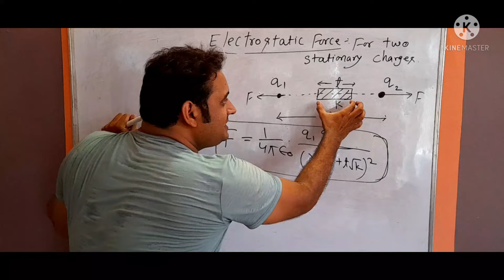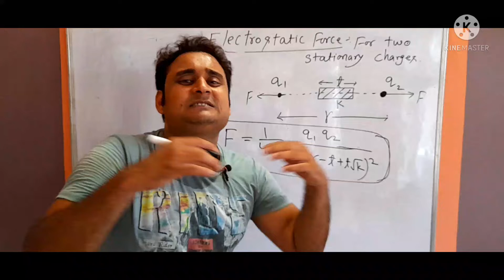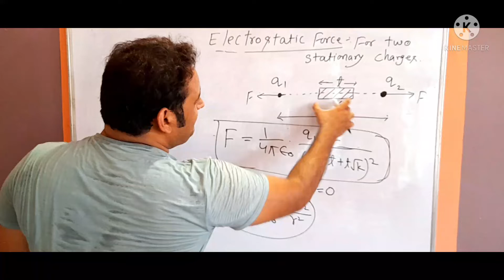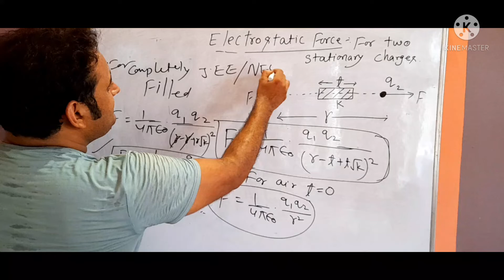Electrostatic Force ll Standard form of coulomb's law JEE MAINS AND ADVANCED (TRICK)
Subject-Physics

for JEE MAINS and ADVANCED

on FUSIS POINT

Category-education

Physics by shailendra Dwivedi